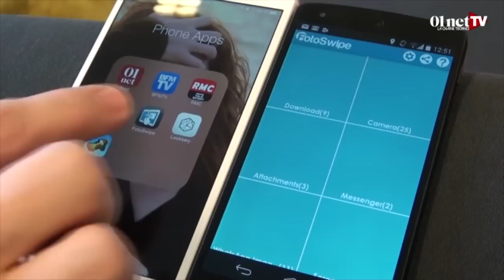Fotoswipe , partagez vos photos d'un switch (test appli smartphone)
Plus besoin d'utiliser votre boîte mail ou votre forfait mobile pour partager des photos à des amis. Grâce à Fotoswipe, il suffit de sélectionner les photoset de faire glisser votre doigt d'un écran à un autre pour faire partager vos clichés. Cette application est disponible  sur iOS et Androïd et a été testée par les équipes de 01net.
Retrouvez la vidéo high-tech du jour chaque matin à 7h